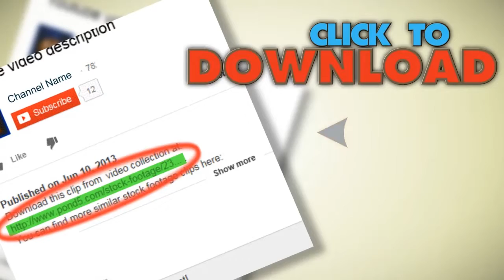Close-Up Pan Left Of Graduates Holding Their Diploma. Stock Footage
You have watched Close-Up Pan Left Of Graduates Holding Their Diploma. Stock Footage